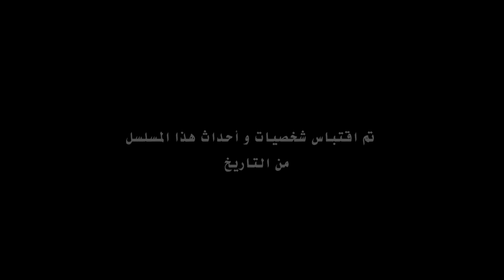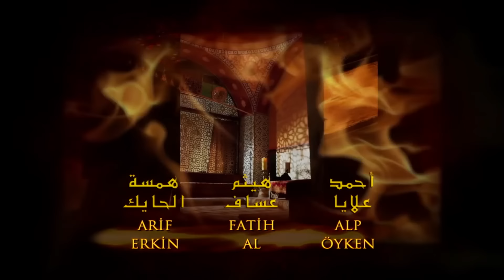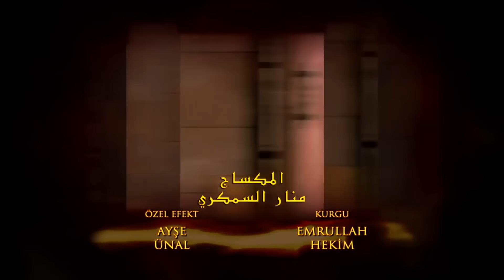القرن العظيم - الحلقة 1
تعود السنوات الذهبية للإمبراطورية العثمانية إلى الحياة مرة أخرى في مسلسل تلفزيوني. تستعد حياة سليمان القانوني لتكون ضيفًا في منزلك بكل مجدها. استعد لتعيش العصر بطموحه وحبه وحروبه وكل صراعه.

يتلقى شاهزاد سليمان الأخبار السيئة في مطاردة مع أقرب رجل له بارغالي إبراهيم. توفي والده يافوز سلطان سليم هان. ينطلق شهزاد سليمان إلى اسطنبول دون انتظار. يصل شهزاد سليمان بسرعة إلى العاصمة. يحضر حفل التفاضل والتكامل دون انتظار. تغيرت حياته في يوم واحد. بدأ حياته كسلطان سليمان.

في هذه الأثناء ، قادمة من سفينة محملة بالعبيد باتجاه اسطنبول فوق البحر الأسود. لا يدرك سخونة العبيد بعد أنه يشرع في رحلة ستغير مصيره. يتمرد بشدة للعودة.

يريد السلطان سليمان إظهار أي نوع من السلطان هو من خلال الأوامر التي أعطاها في اليوم الأول من سلطنته. لكن لن يحب الجميع هذه القرارات. من ناحية أخرى ، لا يتردد السلطان سليمان في تحدي أوروبا بأكملها بالرسائل التي يرسلها.

على الرغم من كل تمرده ، تم إحضار أليكس إلى قصر توبكابي. يلفت موقفها هذا انتباه منذ اللحظة الأولى. لكن لا يستغرق الأمر وقتًا طويلاً حتى يتعلم أليكس قواعد القصر. يختار لنفسه هدفا كبيرا. تمكن أليكس من جذب انتباه السلطان سليمان في أول ليلة يظهر فيها أمامه. كانت ماهيدفران ، زوجة السلطان سليمان ، قد وصلت لتوها من قصر مانيسا. إنه يتطلع إلى مقابلة زوجته.